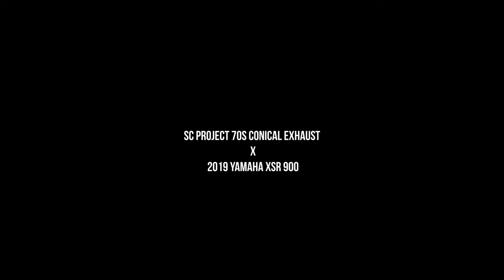XSR 900 x SC Project Exhaust SOUND | POV Style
I took my mates Yamaha XSR 900 for a burn around some twisties this week and DAMN, fitted with the SC Project 70S Conical Exhaust, it goes as good as it sounds. This is the first half of a future episode where i'll be comparing the sound of the SC Project Exhaust & Akrapovic Exhaust

Huge thanks to Matt from SC Project Oceana! He's been such a legend. Heres the link to our exhaust